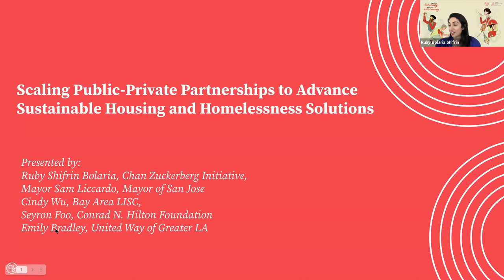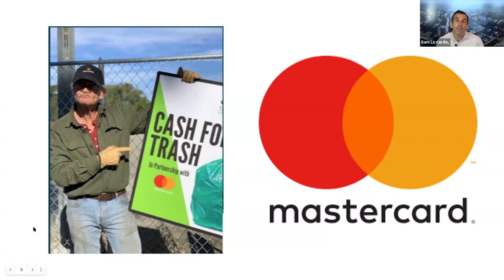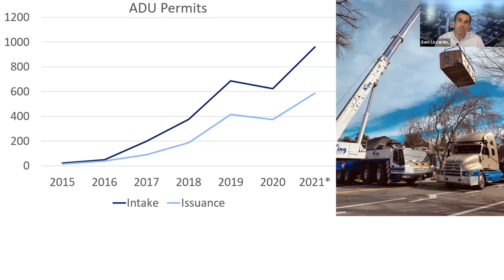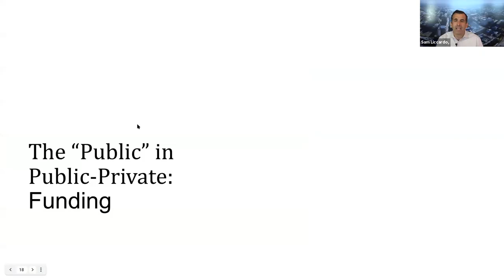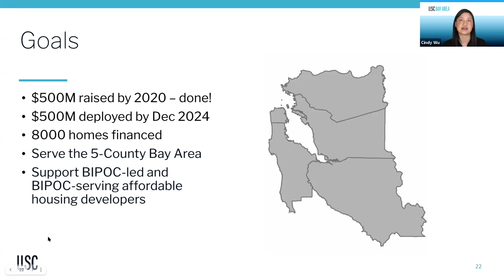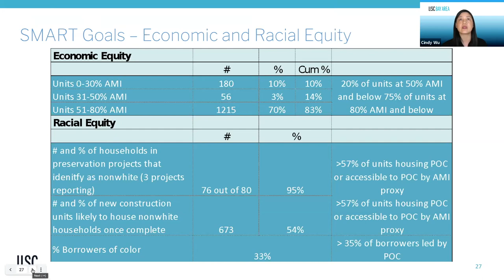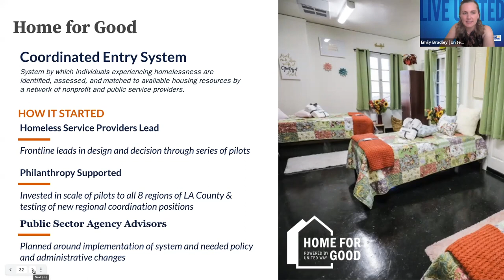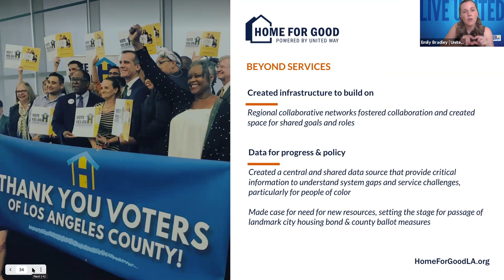2021 Scaling Public-Private Partnerships to Advance Sustainable Housing and Homelessness Solutions